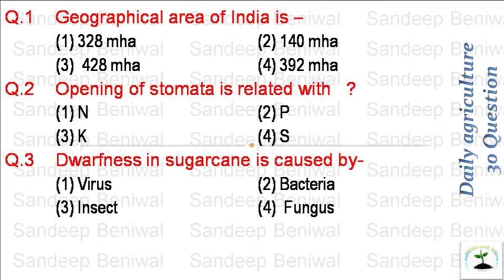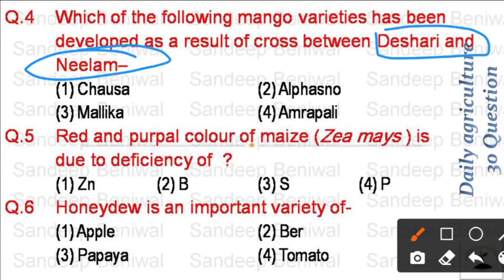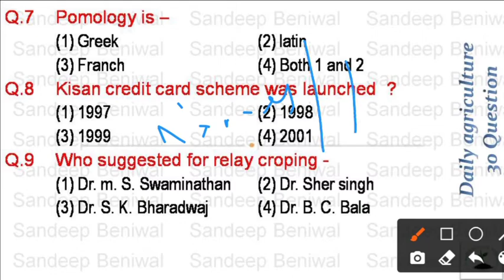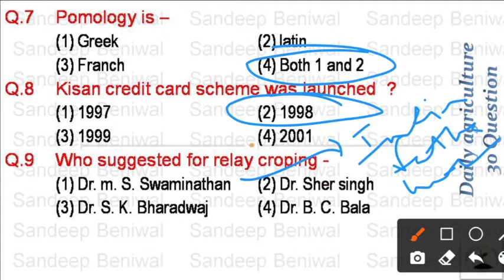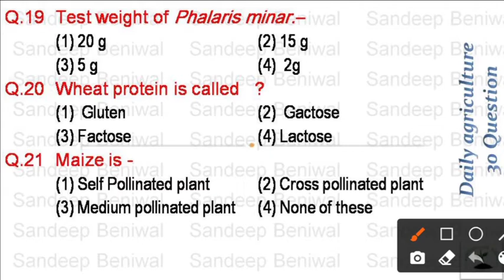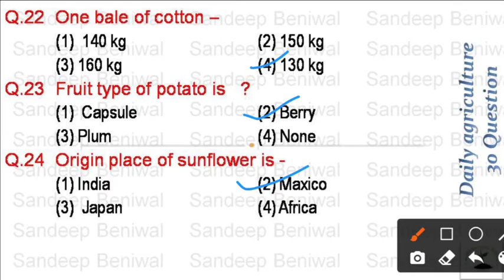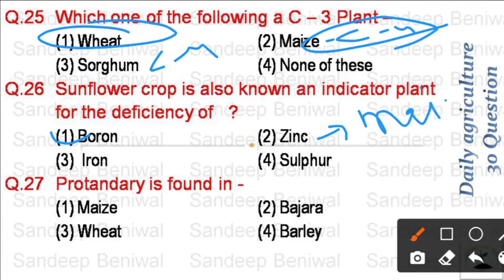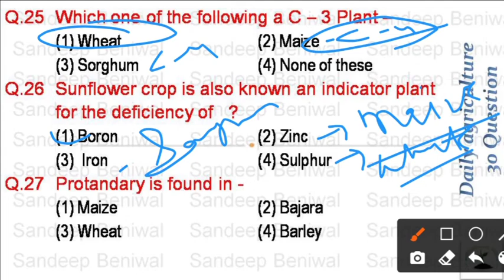JET !! ICAR !! BHU !! Agri supervisor !! Important question !! Part 2 !! Agriculture vision !!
कृषि विज्ञान के 30 अतिमहत्वपूर्ण प्रश्न जो जेट आईसीएआर बी एच यू में पूछे जा सकते है।

हमसे जुड़ने के लिए नीचे दिए गए टेलीग्राम चैनल ओर ग्रुप को ज्वाइन करे, इनमें आपको नोट्स, पीडीएफ, वीडियो व mcQ मिलेगी।